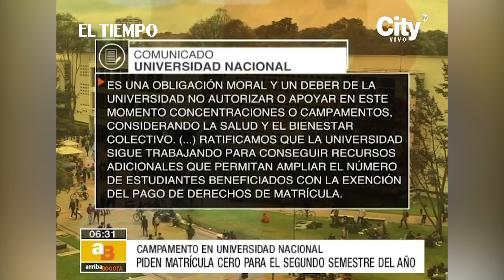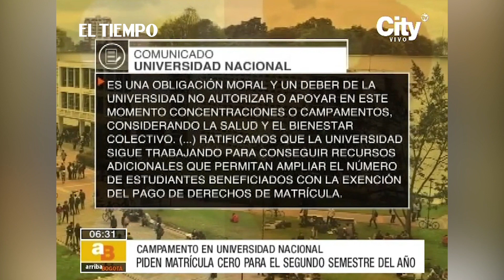Estudiantes de la Universidad Nacional a punto de completar 40 horas protestando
Noticias de último momento:
Desde un campamento en las instalaciones. piden matrícula cero para el segundo semestre del año.